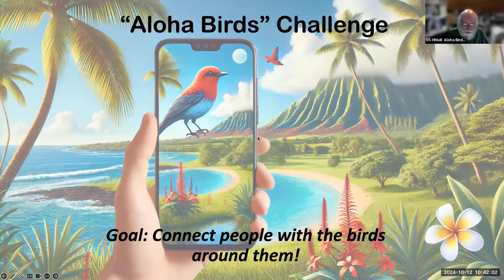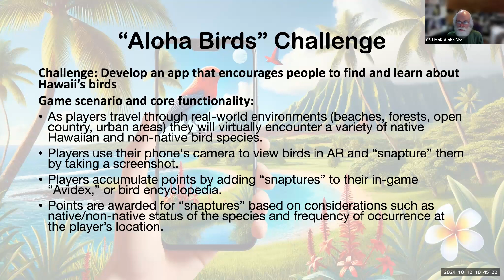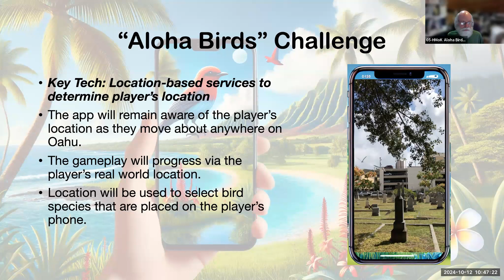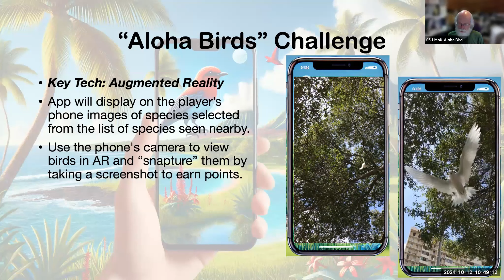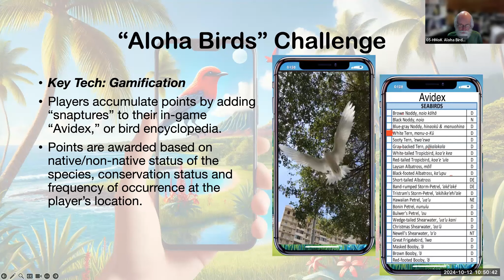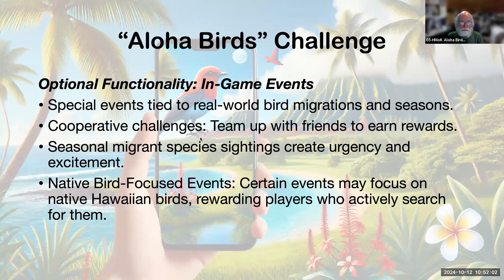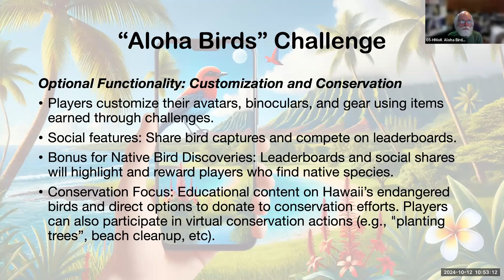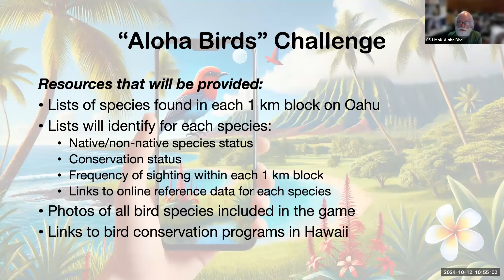Hui Mano O KU Hawaii Birds Game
Challenge: Hui Mano O KU Hawaii Birds Game